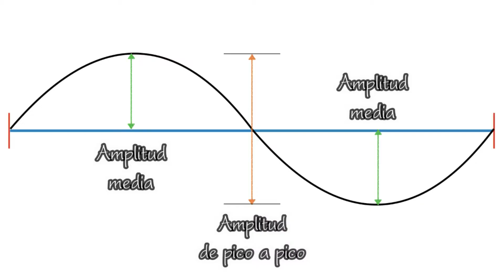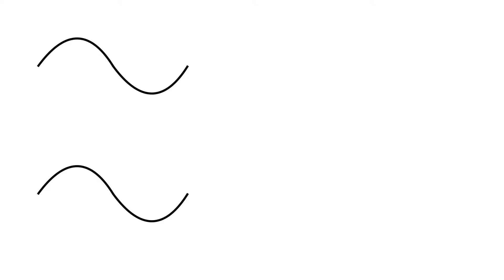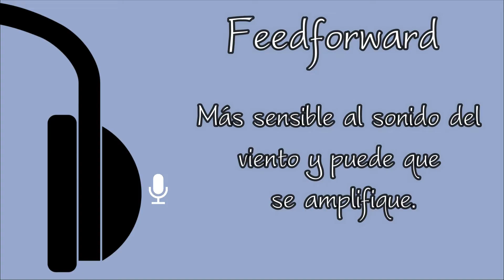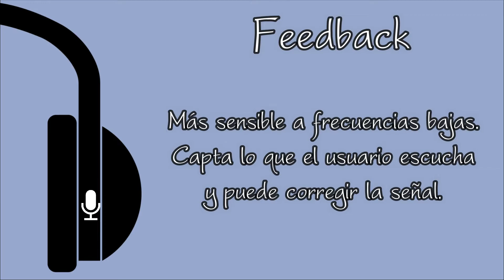¿Cómo funciona la cancelación de ruido en los audífonos?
En este video te platico cómo funcionan los audífonos con cancelación de ruido además de enseñarte las diferentes configuraciones que existen.

Los audífonos que cuentan con cancelación que más recomiendo (por orden alfabético de marcas):

1. Apple AirPods Max
2. Apple Airpods Pro
3. Bose Noise Cancelling Headphones 700
4. Bose QuietComfort 45
5. Bose QuietComfort Earbuds
6. Bowers & Wilkins PX7
7. Earfun Air Pro
8. Panasonic RZ-S500W
9. Sennheiser HD 450BT
10. Sennheiser Momentum True Wireless 2
11. Sennheiser Momentum 3 Wireless
12. Shure Aonic 50
13. Sony WF-1000XM3
14. Sony WF-1000XM4
15. Sony WH-1000XM3
16. Sony WH-1000XM4

¡Muchísimas gracias por tu apoyo!